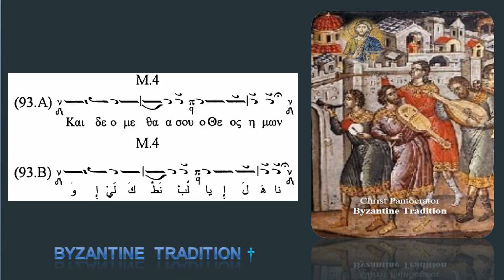Byzantine Psaltika Music Part I Exercise 93